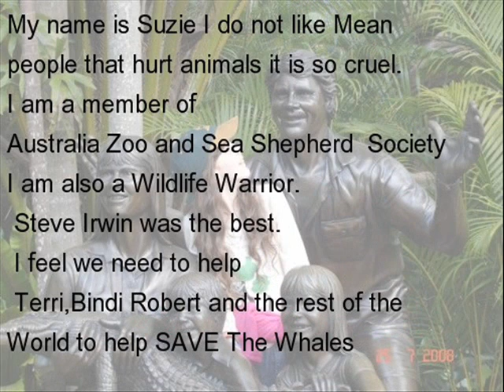Please Help Steve Irwin Day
Scientific research with out harming whales.YES it can be done. All money will be going to research for whales but without the slaughter of them. Terri Irwin along with Oregon State University (OSU) Marine Mammal Institute is proving there is no need to kill whales to find out where they go and what they do. If Terri and the OSU can prove that non lethal research can be done we can stop the Japanese from using the excuse that their whale killing is for Scientific research, and we will save the whales for future generations to see and not have them say. Daddy what's a whale, where did they come from, what did they look like,what did they do?

My goal is to raise at least $2000.00 for the WLW.So far I have raised about $500.00